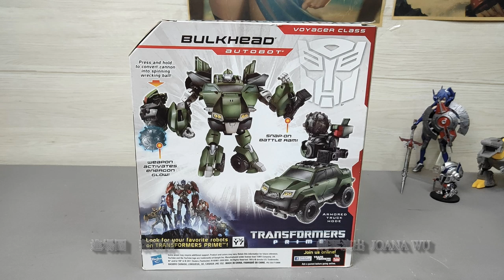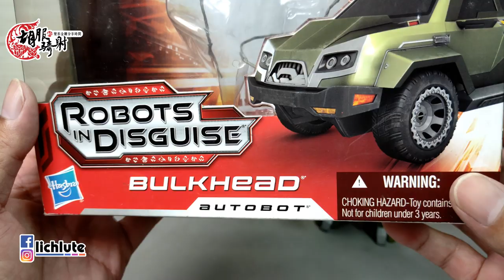胡服騎射的變形金剛分享時間1224集 Transformers Prime Robots In Disguise Voyager Bulkhead 領袖之証 RID 鐵漢 隔板